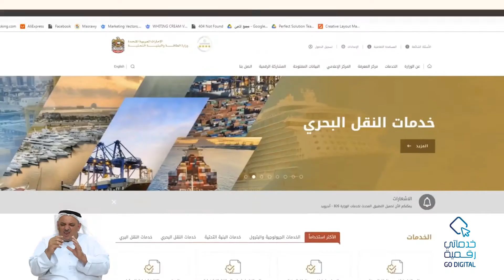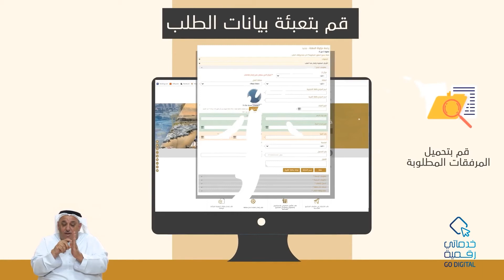MOEI*| طلب تجديد سجل البحار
اسم الخدمة : طلب تجديد سجل البحار
القطاع  : قطاع تنظيم البنية التحتية و النقل
الإدارة/ القسم المسؤول : إدارة شؤون النقل البحري
وصف الخدمة  : تتيح هذة الخدمة للعملاء من تجديد الهوية البحرية / سجل الخدمة البحرية للبحارة العاملين على السفن التجارية